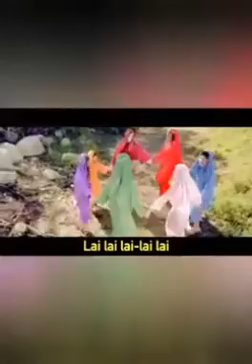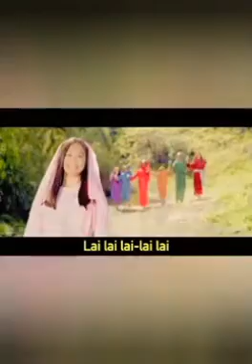PowerPoint Sabbath School 3rd Quarter Lesson 10 "Giant and the rock" September 5th 2020.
This Lesson 10 talks about David's fight with Goliath and how his faith helped him achieve  victory for Israel. Have a Blessed and Happy Sabbath!

We do not own or claim ownership to the song "Heroes" VBS 2020 Theme song.